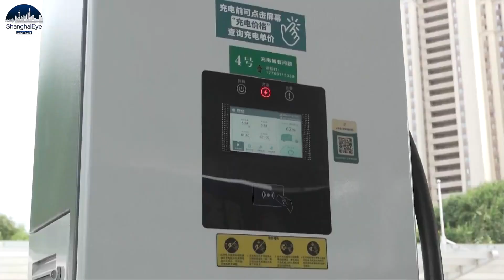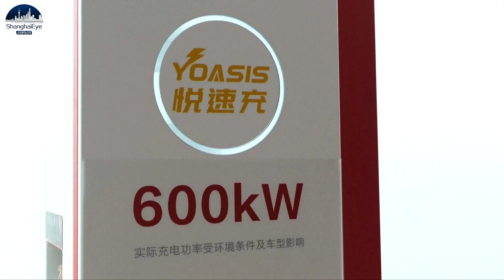High-voltage fast-charging EVs ramp up China’s auto sector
From batteries to charging piles to the vehicles themselves, China’s EV industry is zooming towards the future with high-voltage, fast-charging technology.

In August, Chinese battery giant CATL released a new battery that can charge to a range of 400 kilometers in just 10 minutes.

And for the vehicles, more Chinese auto makers are adopting an 800-volt electric architecture.
Higher voltage architectures allow motors, inverters, and other core components to run more efficiently, which also results in faster charging.

To accommodate vehicles with higher voltage electric systems and more powerful batteries, China’s EV charging pile manufacturers have stepped up to the challenge.

Some firms have already established an extensive network of high-voltage fast-chargers.

According to those in the industry, high-voltage fast-chargers can fill up a battery in as little as 15 minutes, just one-fourth of what it takes for traditional fast chargers.